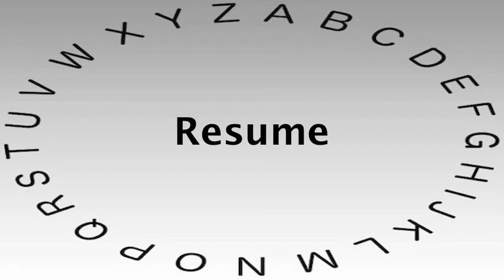Spelling Bee Words and Definitions — Resume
This video shows you how to say or pronounce Resume and gives the definition of Resume.

What's your definition of Resume?